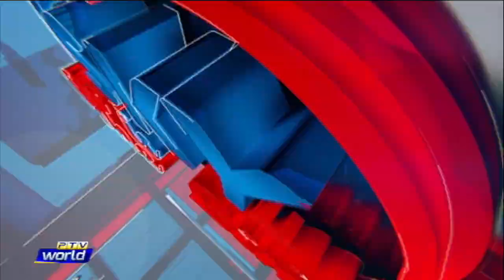SKY IS THE LIMIT || SHAZA FATIMA || PTV WORLD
GUEST: SHAZA FATIMA
ANCHOR: FAROOQ HASAN
PRODUCER: AMIR BUTT